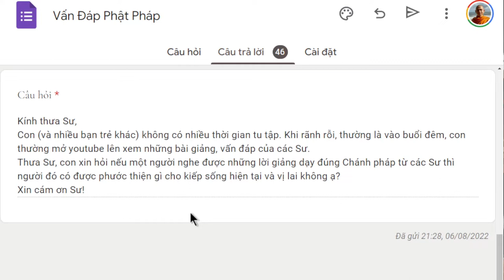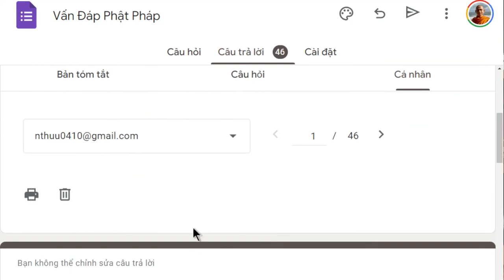1532. Phước nghe pháp là gì?